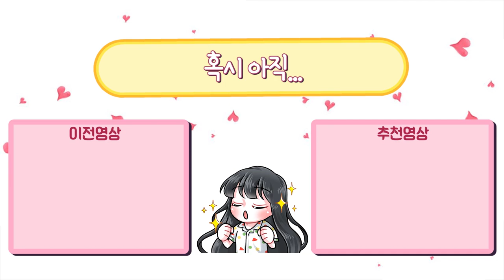매주 사도 안되던데 여기서되넼ㅋㅋㅋㅋㅋㅋ